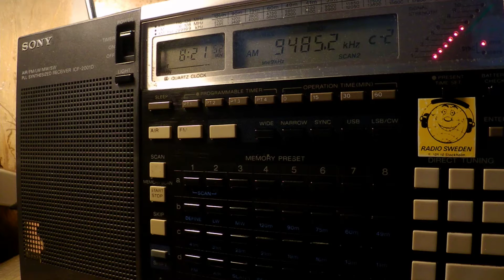21 06 2017 Numbers station S06s Russian Lady in Russian to Eu 0820 on 9485 unknown tx site in CUSB